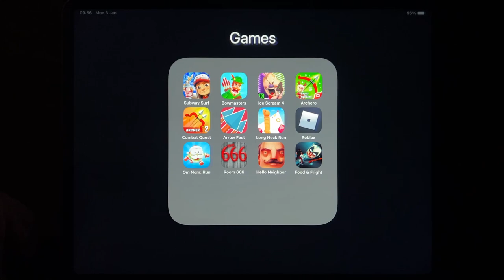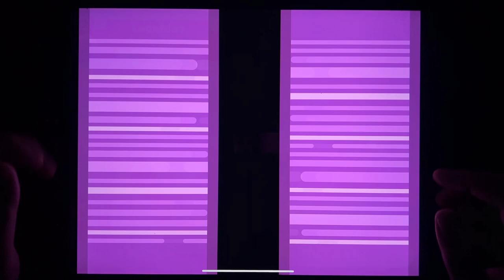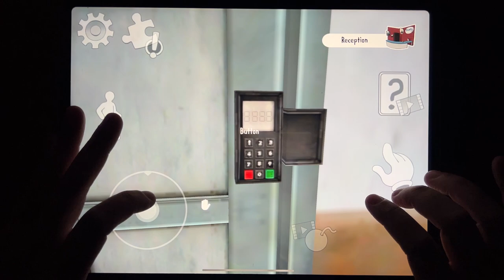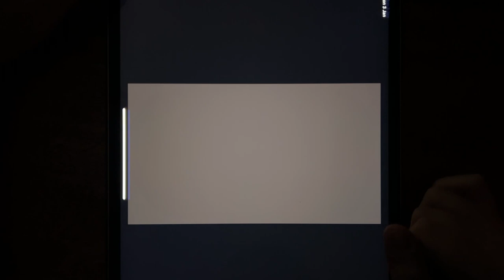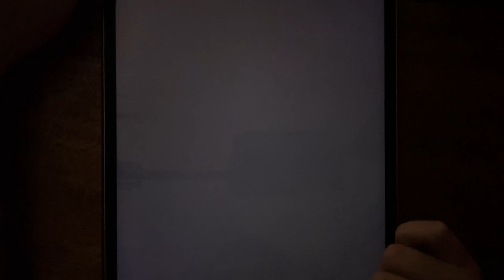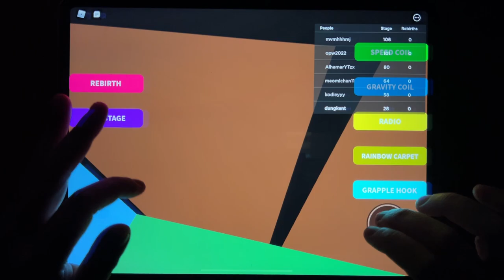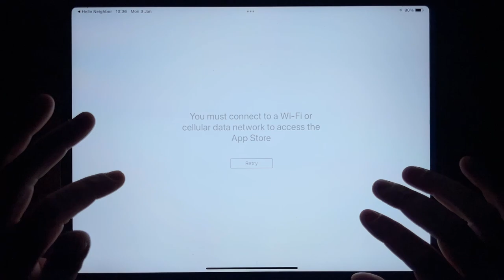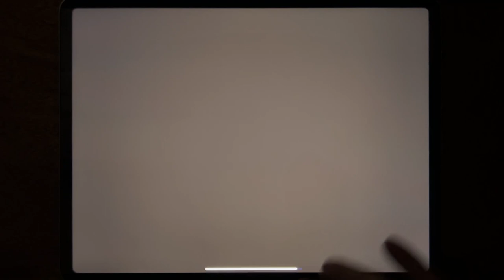Subway Surf, Bowmasters, Ice Scream 4, Archero, Combat Quest, Arrow Fest, Long Neck Run....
Subway Surf, Bowmasters, Ice Scream 4, Archero, Combat Quest, Arrow Fest, Long Neck Run, Roblox Parkour, Om Nom Run, Room 666, Hello Neighbor, Food & Fright